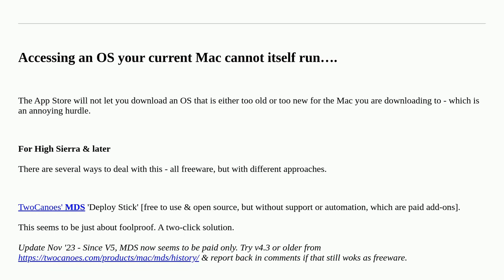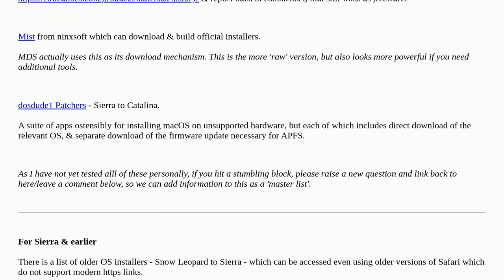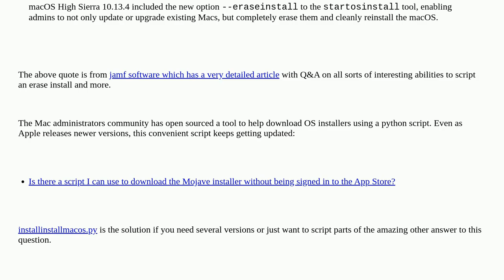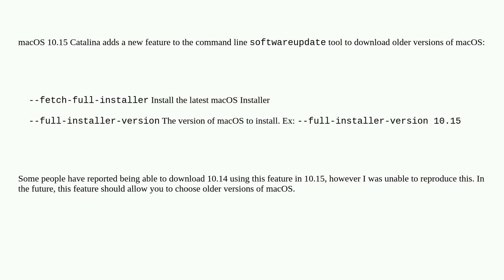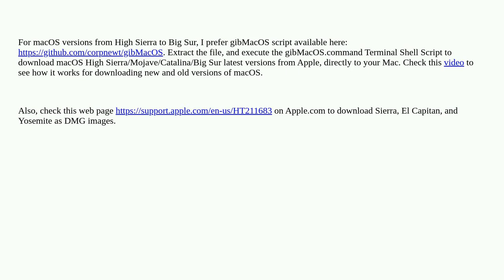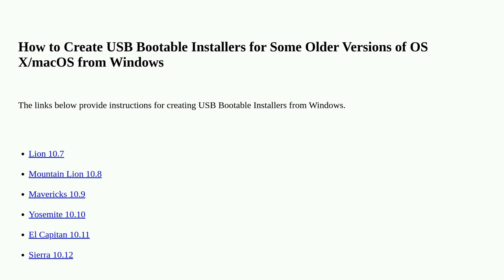Apple: How can I download an older version of OS X/macOS?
How can I download an older version of OS X/macOS?

A special thanks goes out to the awesome community

  mac-appstore macos install upgrade